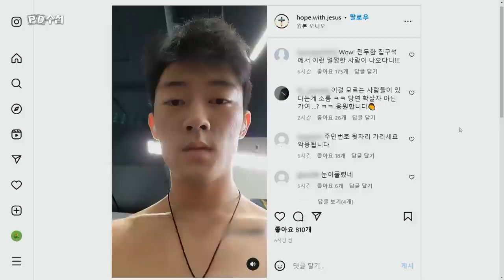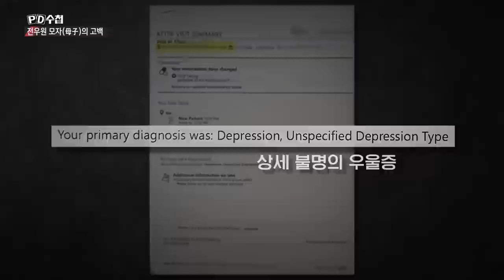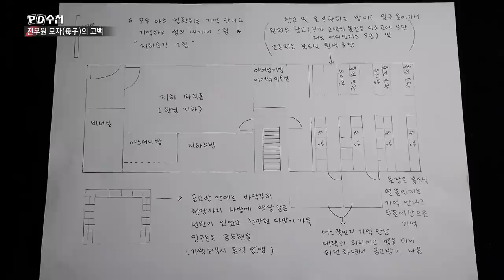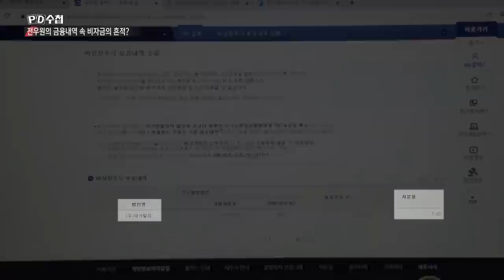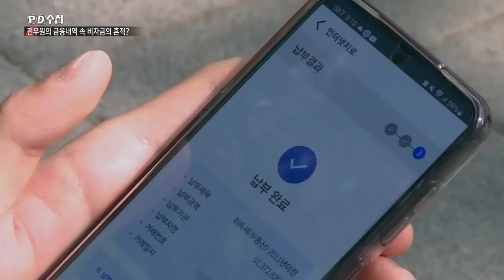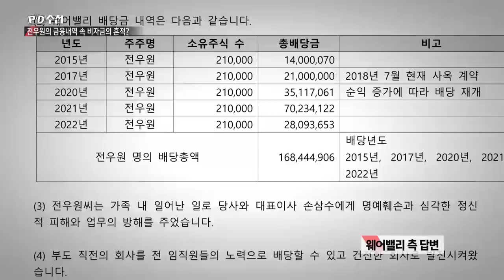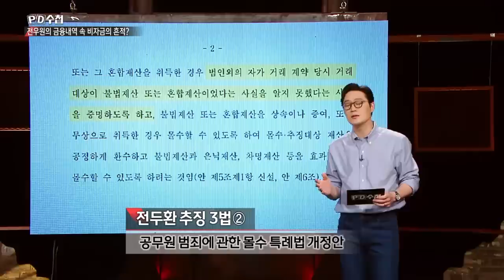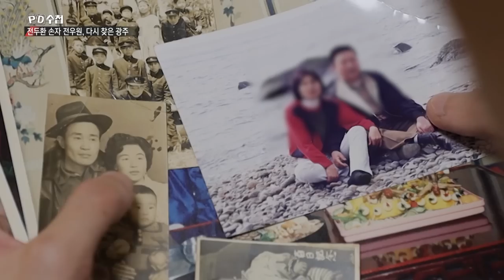[Full] 전우원 모자(母子)의 고백, 전두환의 숨겨진 재산_MBC 2023년 5월 9일 방송